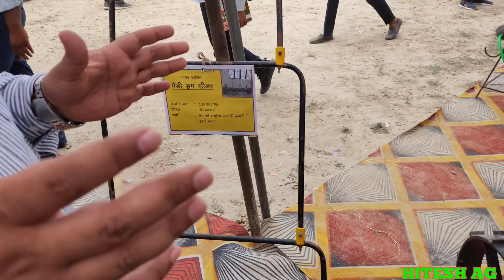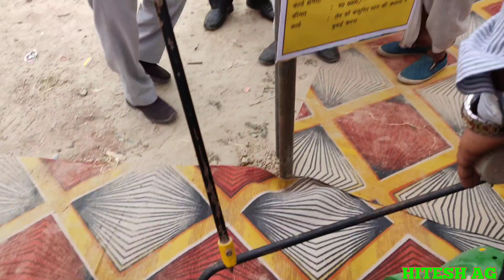धान की सीधी बुवाई के लिए paddy Drum seeder